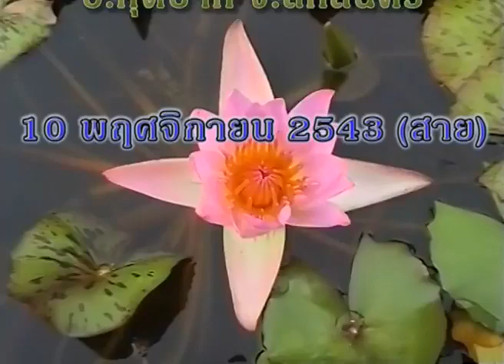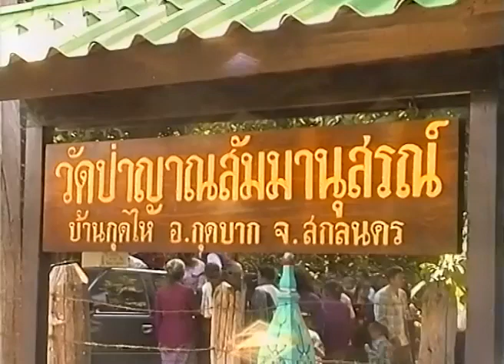หลวงตาพระมหาบัว เมตตารับผ้าป่าช่วยชาติ ที่วัดป่าญาณสัมมานุสรณ์ จ สกลนคร 10 /11/ 2543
พระธรรมวิสุทธิมงคล (หลวงตาพระมหาบัว ญาณสัมปันโน) ณ วัดป่าญาณสัมมานุสรณ์ บ้านกุดไห ต.กุดไห อ.กุดบาก จ.สกลนคร